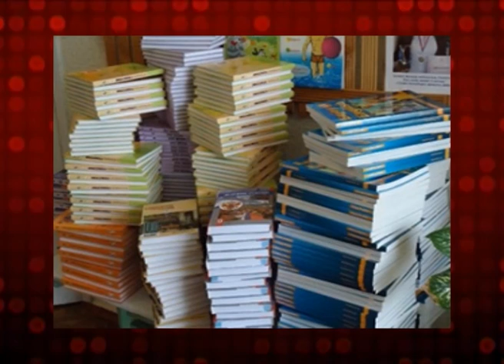22 августа Телетайп